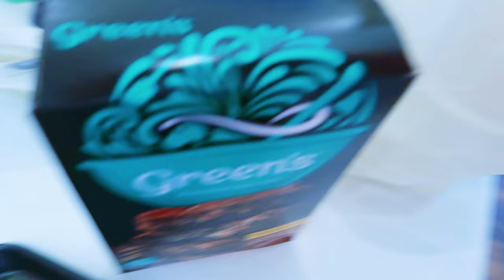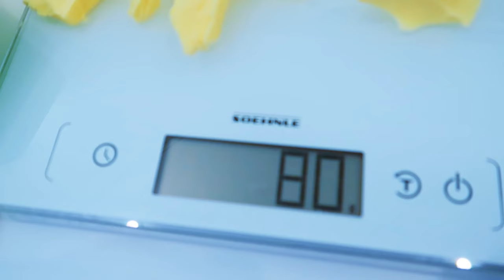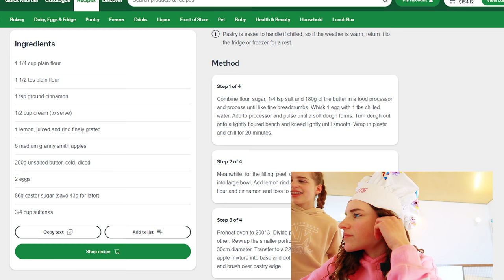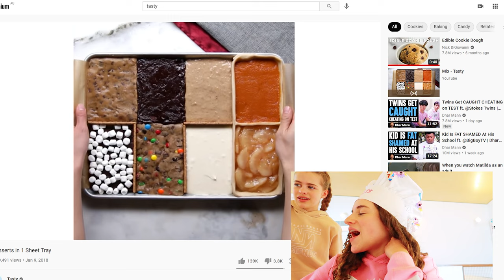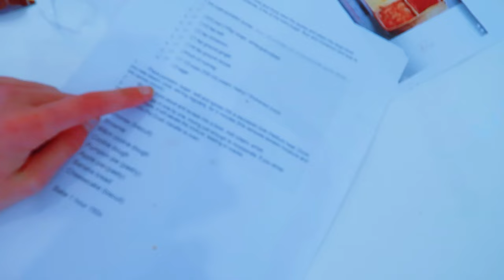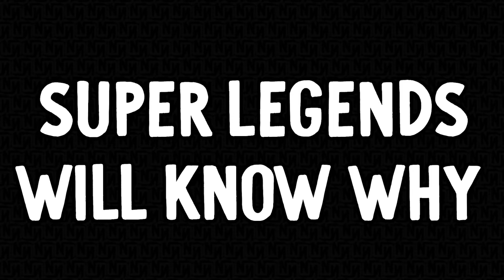8 DESSERTS IN 1 TRAY - Cooking With THE NORRIS NUTS ft Sabre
Sabre cooks 8 Desserts in one tray - the Norris Nuts taste test - you won't believe the result!